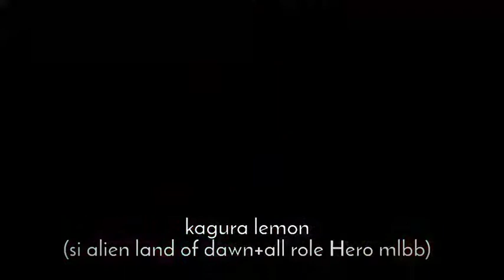part 2 7 Hero youtuber dengan Hero signature nya 🥶